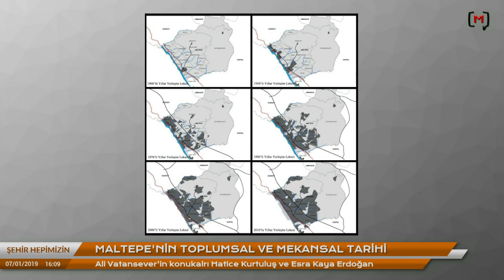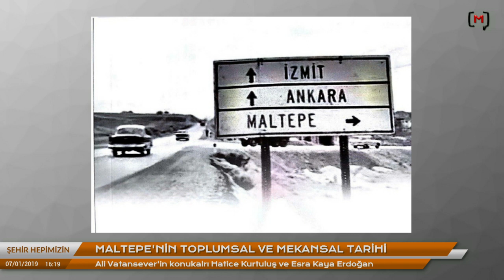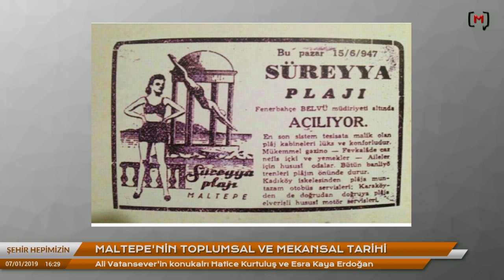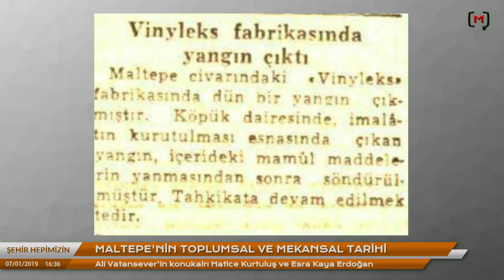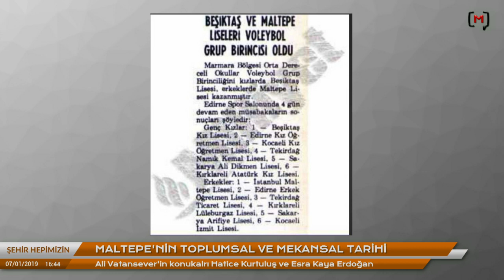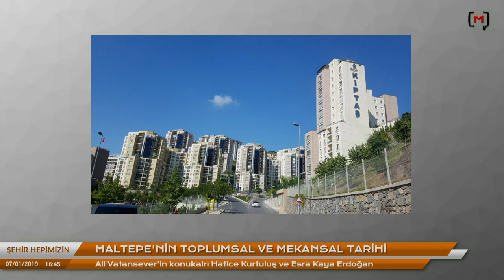Maltepe'nin toplumsalve mekansal tarihi. Konuklar: Hatice Kurtuluş & Esra Kaya Erdoğan